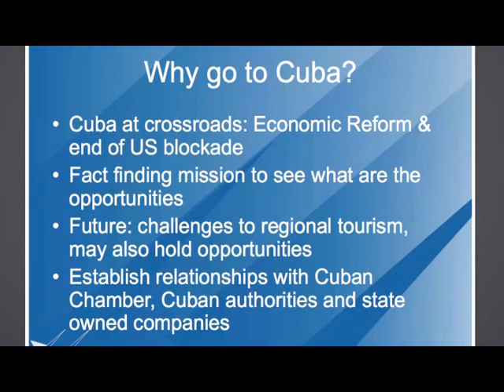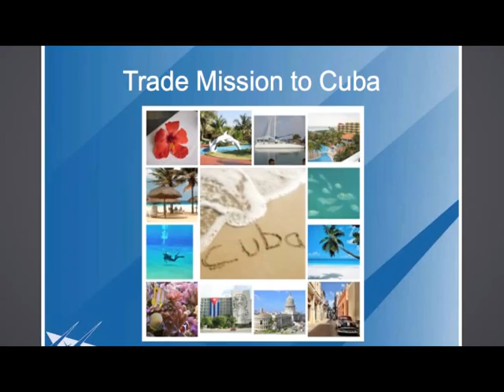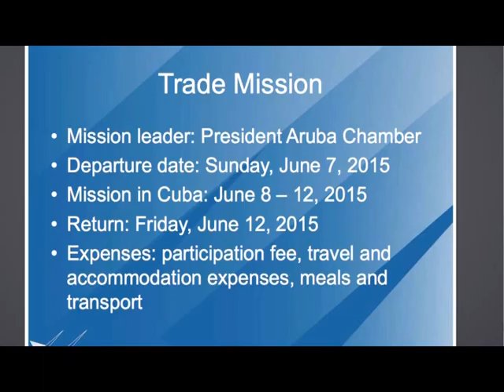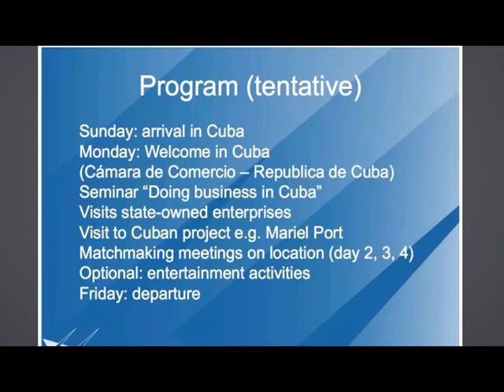11 LEO MADURO 01 14 APRIL